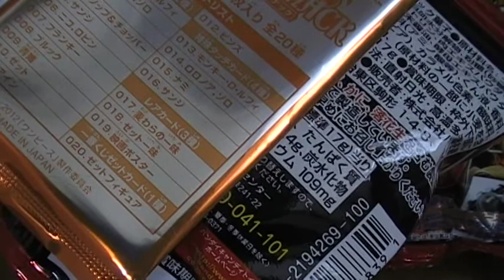ワンピース グランドログスナック youtube動画 書き下ろしカード付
尾田先生書下ろしのカードが20種類！